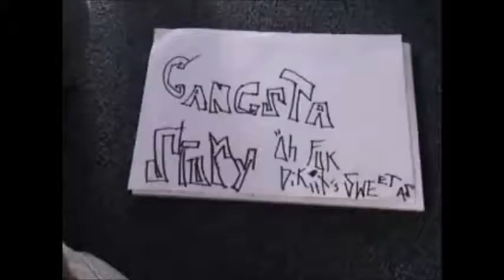Gangsta Story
A short film about a day in the life of young Rob Johnson. Please don't judge too harshly, we were all little when this was made.